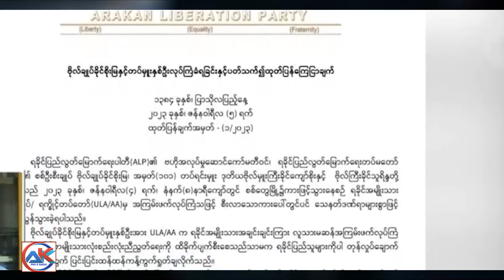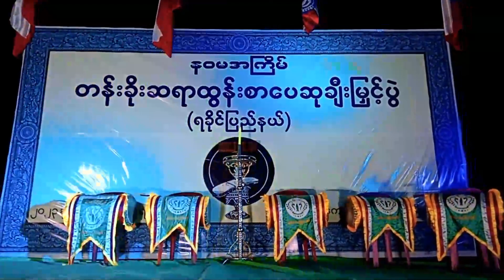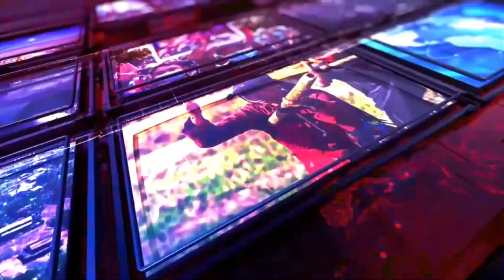(အယ္ဒီတာစကားဝိုင္း)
ရခိုင္သမိုင္းသုေတသနစာတမ္း၊ တန္ခိုးဆရာထြန္းစာေပဆု၊ ရခိုင္သမိုင္းနန္႔ ကရင္နီ (ကယား)မွာ စစ္ေကာင္စီတပ္တိ သုတ္သင္ခံရျခင္းအေၾကာင္းအရာမ်ား ALP ပါတီတြင္းျပသနာ၊ ရခိုင္ကိုစစ္ေကာင္စီ အသံုးခ်နိန္မူႏွင့္ ရခိုင့္အနာဂတ္အေျခအေန
သိန္းထြန္းဇံ (အယ္ဒီတာခ်ဳပ္)
စိုးလင္းထြန္း (ဘဂၤလာ-အယ္ဒီတာ)